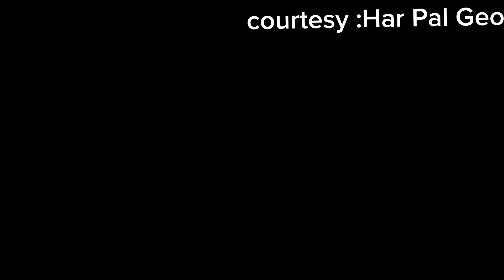Ehraam-e-Junoon episode 35 teaser | Ehraam-e-Junoon episode Promo 35 | Mrdramareviews